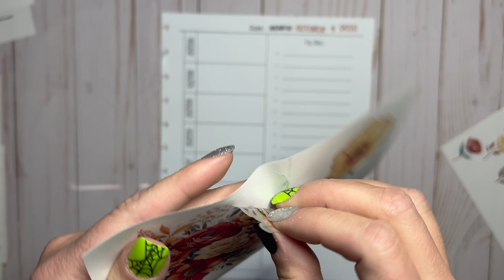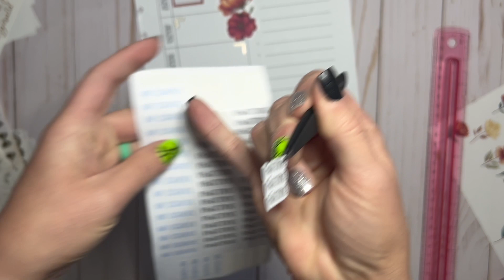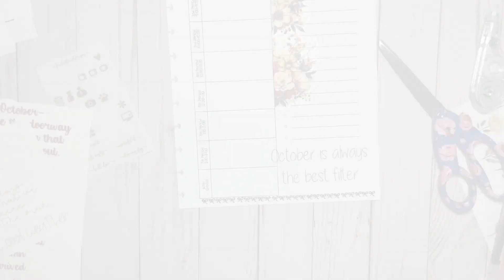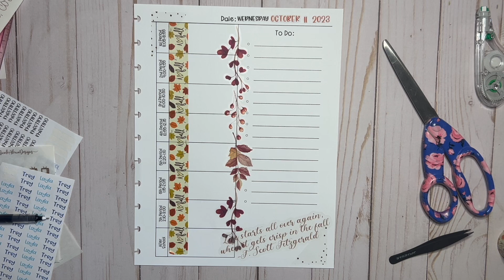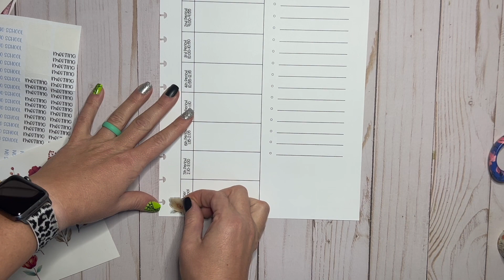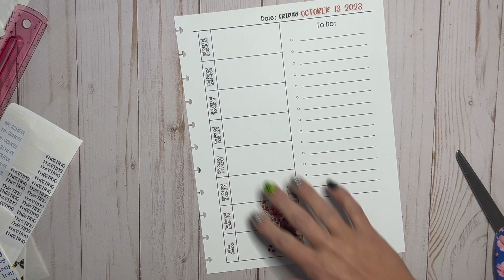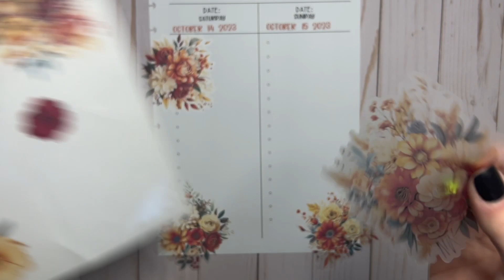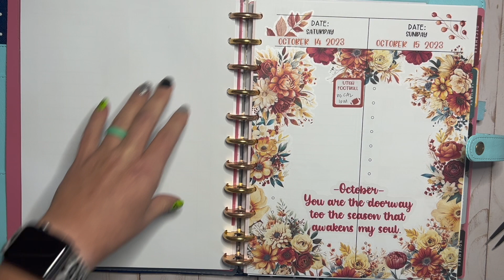Plan with Me: October 9th-15th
I used printables from my TPT store, which can be found